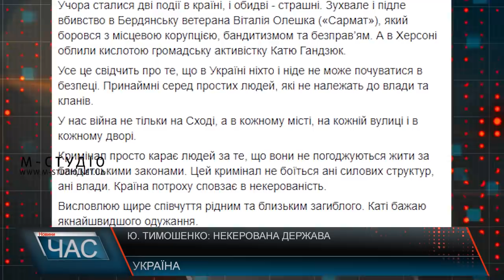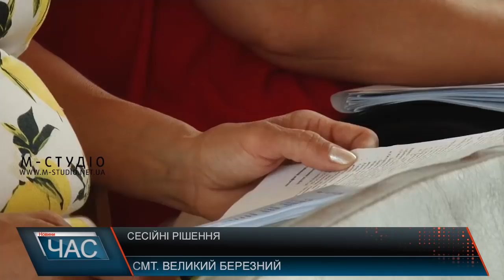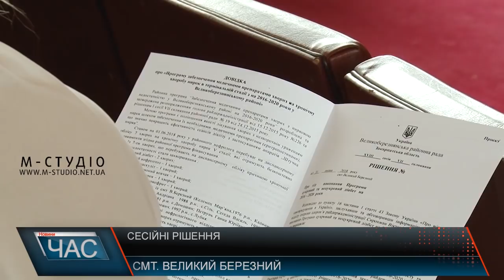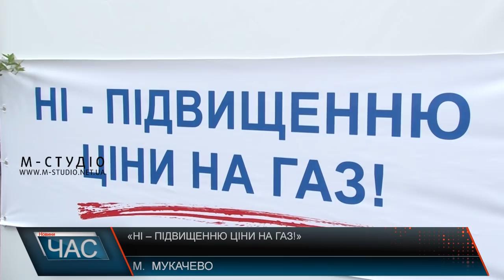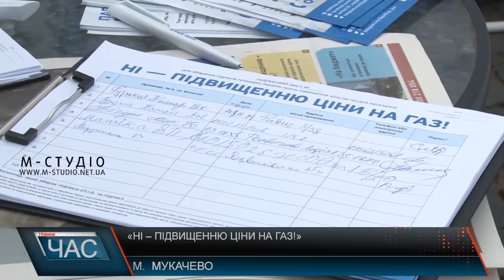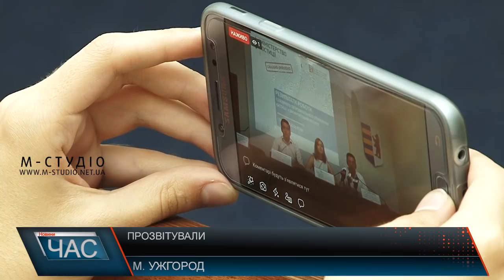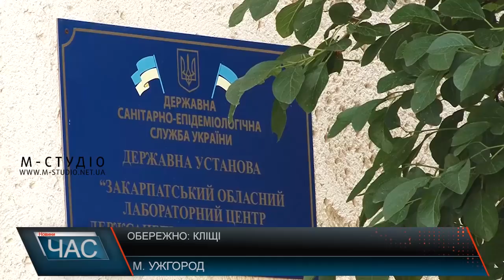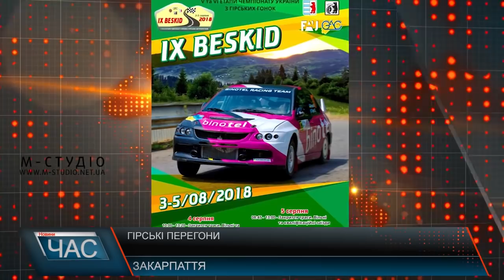Програма “ЧАС”. Hовини Закарпаття за 1 серпня 2018 року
Тіло дівчинки, яка в неділю зникла на Виноградівщині, знайшли в річці Тиса
Освітянам і медикам Березнянщини забезпечили зарплати принаймні на місяць
Стягнення аліментів і правова допомога: закарпатське управління юстиції підбило підсумки
На Закарпатті у розпалі сезон полювання кліщів, які переносять важкі хвороби